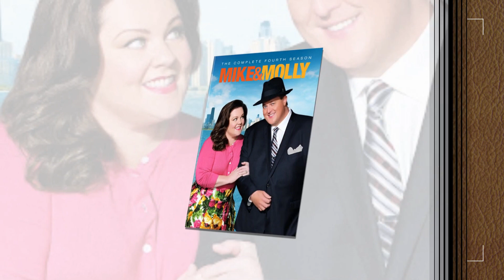Mike and Molly Cast ★ THEN AND NOW 2021 !